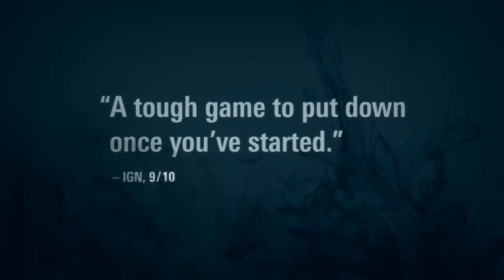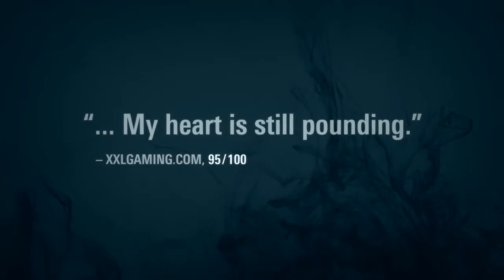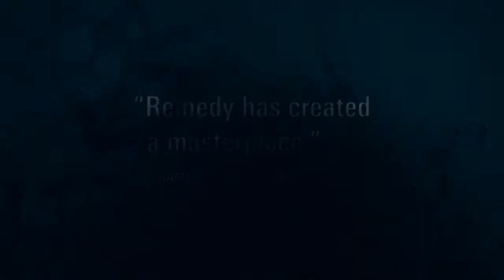Alan Wake | Building the Drama Trailer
Dopo il rilascio del gioco, ecco arrivare un nuovo video per gli eventuali acquirenti indecisi